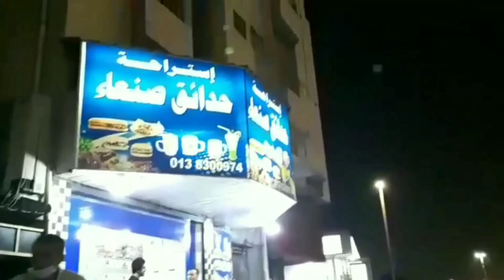Shopping in Dammam Local Market | Shopping in Saudi Arabia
Shopping in Dammam Local Market
Shopping in Saudi Arabia Shopping With Fatima